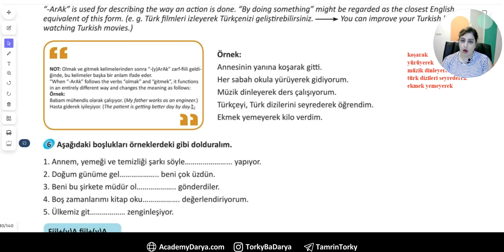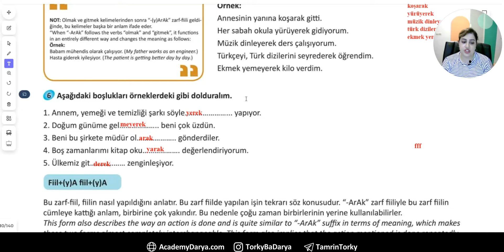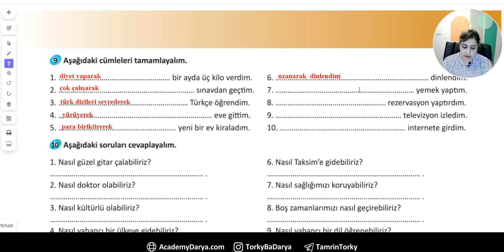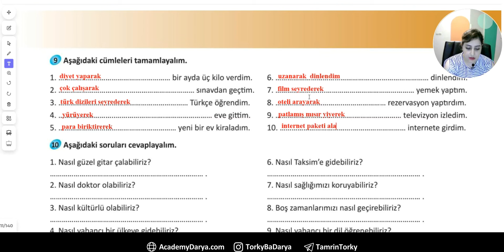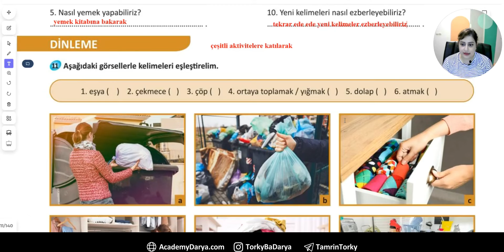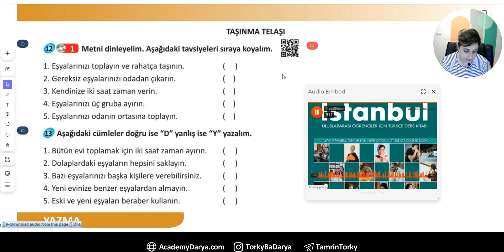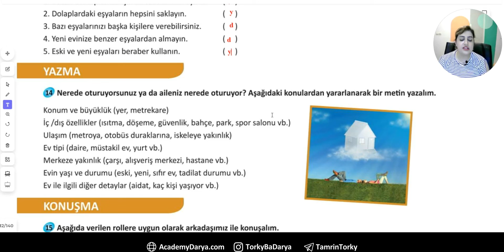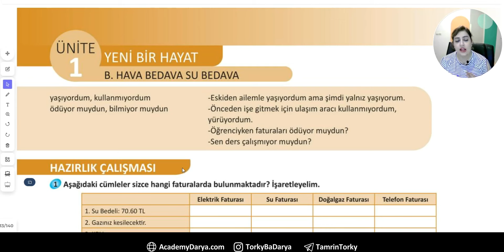کتاب ینی استانبول ب یک | جلسه 2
ترکی با دریا | کتاب ینی استانبول
Yeni Istanbul B1 | Ders 02

برای دانلود کتاب ها و فایل های شنیداری به آدرس سایت زیر مراجعه کنید

برای خرید این فایل آموزشی و سایر محصولات به آدرس زیر مراجعه کنید

• با لایک و سابسکرایب کردن در کنار حمایت از کانال روند انتشار مطالب را سرعت ببخشید.
• با کامنت گذاشتن هم از ما حمایت کنید و هم میتوانید سوال های خودتان را بنویسید